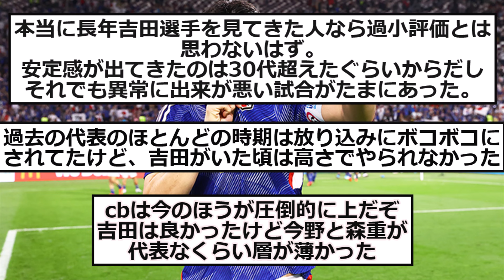【歴代最高】吉田麻也とかいう、日本史上最高のDF